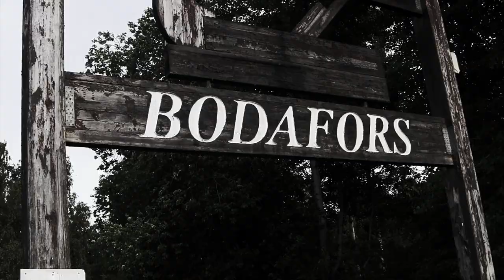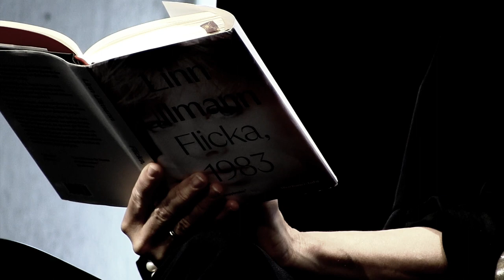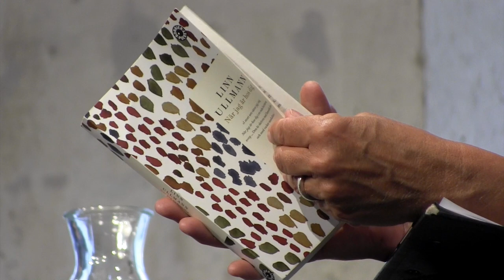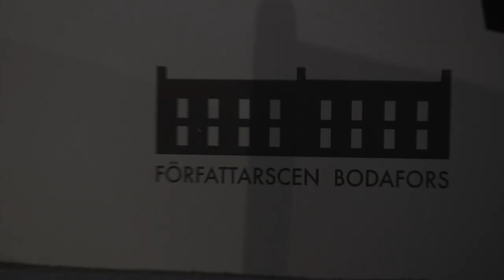Bodafors Författarscen Linn Ullmann 29 juni, 2023